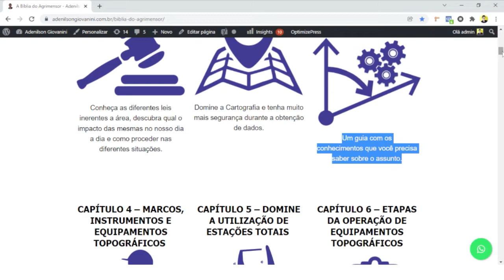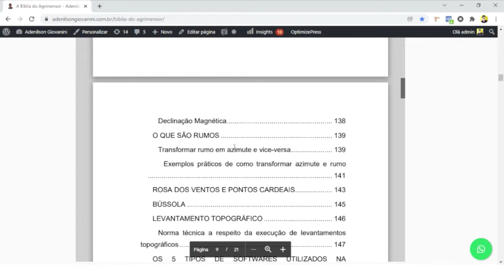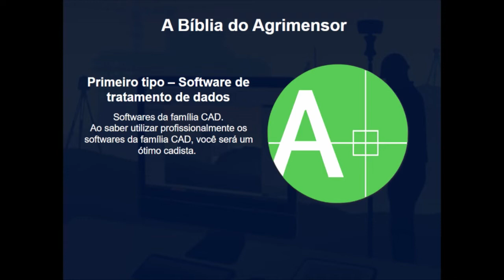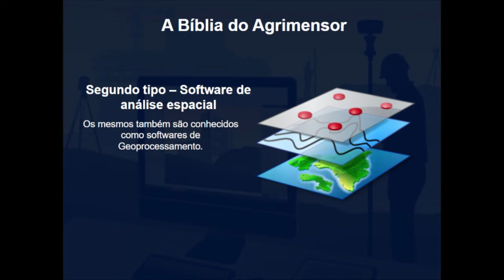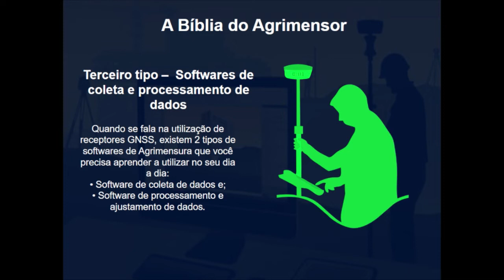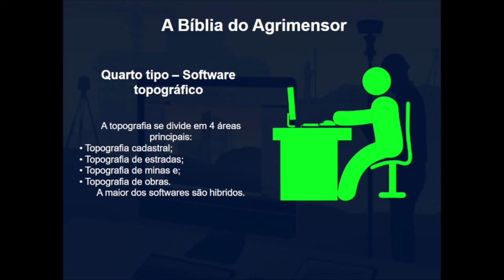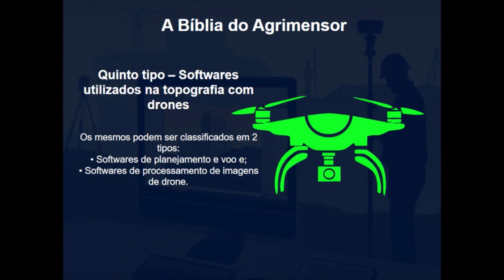Os 5 Tipos de Software Utilizados na Agrimensura.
Podemos classificar os diferentes softwares utilizados na Agrimensura em 5 tipos.
Primeiro tipo – Software de tratamento de dados
O primeiro dos 5 tipos de software de Agrimensura que você precisa saber utilizar são os softwares da família CAD (conhecidos como softwares de tratamento de dados). O mais conhecido dos mesmos é o AutoCAD.
Ao saber utilizar profissionalmente os softwares da família CAD, você será um ótimo cadista.
O problema é que existe uma grande diferença entre ser um ótimo cadista e ser um especialista em Geotecnologias.

Segundo tipo – Software de análise espacial
O segundo tipo de software de Agrimensura que você precisa aprender a utilizar é um software de análise espacial. Os mesmos também são conhecidos como softwares de Geoprocessamento.
Você precisa saber utilizar pelo menos um software de Geoprocessamento, pois embora os softwares da família CAD sejam muito bons para a vetorização de dados, os mesmos deixam a desejar quando o assunto é a realização de análises espaciais.
Eu mesmo senti esta dor na pele em fevereiro de 2014. Na época, tive que produzir meu primeiro mapa para um processo de Licenciamento Ambiental.
Até que eu sabia utilizar softwares de análise espacial (ArcGIS e QGIS).
Porém, não dominava a parte de layout dos mesmos, sendo que por causa disso, decidi produzir o mapa no AutoCAD.
Acabei demorando praticamente 3 dias para produzir o mapa. Isso quando que com o uso de um software de Geoprocessamento, conseguiria produzir o mesmo em menos de 3 horas.
Perceba que se você quer produzir uma planta simples, a melhor opção é o AutoCAD, porém que se o trabalho necessita de analises espaciais, você precisa saber utilizar um software de Geoprocessamento.
Os softwares de Geoprocessamento mais famosos são o QGIS e o ArcGIS.

livro de topografia pdf - Terceiro tipo – Softwares de coleta e processamento de dados
Quando se fala na utilização de receptores GNSS, existem 2 tipos de softwares de Agrimensura que você precisa aprender a utilizar no seu dia a dia:
• Software de coleta de dados e;
• Software de processamento e ajustamento de dados.
Um erro cometido por muitos profissionais é que os mesmos entendem apenas o básico do básico do software de coleta de dados.
Com isso, acabam tendo uma produtividade bem abaixo da que poderiam ter e perdendo bastante tempo e dinheiro.

Quarto tipo – Software topográfico
O quarto tipo de software que você precisa saber utilizar são os softwares topográficos propriamente ditos.
No caso, a topografia se divide em 4 áreas principais:
• Topografia cadastral;
• Topografia de estradas;
• Topografia de minas e;
• Topografia de obras.
A maior de todas estas áreas é a topografia cadastral, sendo que existem softwares específicos a respeito do tema.
Porém, a maioria dos softwares são híbridos. Ou seja, possuem aplicações de mais de uma área.
Ou seja, você é que, tendo como base os serviços que presta (ou pretende prestar), deve escolher um software que se adeque as suas necessidades.

livro de topografia pdf - Quinto tipo – Softwares utilizados na topografia com drones
Já o quinto tipo de software existente são os softwares utilizados na topografia com drones.
Os mesmos podem ser classificados em 2 tipos:
• Softwares de planejamento e voo e;
• Softwares de processamento de imagens de drone.

Outros softwares de Agrimensura existentes
Além dos softwares mencionados acima, existem diversos outros softwares que irão trazer muito mais segurança e produtividade para o seu dia a dia.
Como exemplos temos:
• MS Excel: o mínimo que se espera de um especialista em Geotecnologias é que o mesmo saiba fazer a tabulação de dados, sabendo migrar os mesmos entre os diferentes softwares da área;
• GPS trackmaker Pro: possibilita que com poucos cliques, você transforme os dados entre os diferentes formatos, levando os mesmos para diferentes softwares e;
• Google Earth Pro: possibilita a obtenção de imagens que você poderá utilizar como base em projetos específicos. Também possibilita que você verifique se os dados foram transformados da maneira correta, entre outras aplicações.